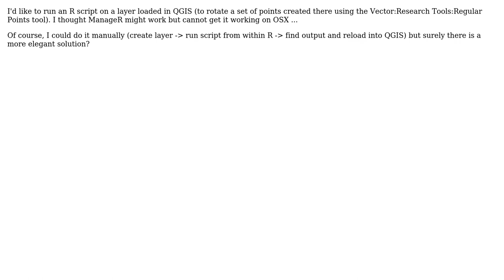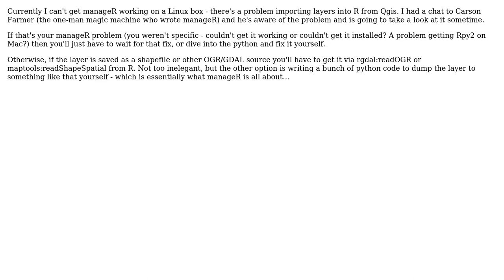GIS: Is it possible to run an R script on a layer in QGIS? (2 Solutions!!)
GIS: Is it possible to run an R script on a layer in QGIS?

With thanks & praise to God, and with thanks to the many people who have made this project possible! You are responsible for your own actions.